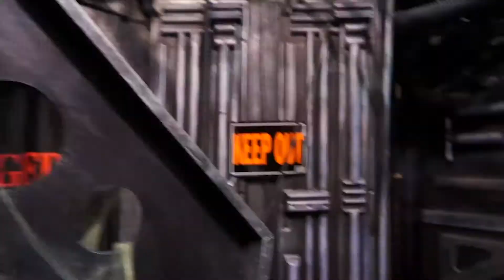Alive!! On Stage!! The Return of the Midnite Spook Show Teaser #2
Alive!! On Stage!! The Return of the Midnite Spook Show takes you back to the heyday of this lost piece of Americana, the Spook Show, where the nomadic Ghostmasters traveled from town to town like a carnival, enticing theatre owners and audiences alike, with FEAR.

This one phenomenon helped to spawn our collective fascination with the macabre. Everything from haunted houses to late night TV horror hosts, and so much more, entered our popular culture thanks to the Ghostmasters and the Spook Show tradition.

We’ve traveled the nation, seeking out the few remaining Old-School Ghostmasters, the newest generation of their counterparts, and many of the oddities of pop culture we now take for granted that the Spook Show helped to create.

Their stories would have been lost to us, their faces forgotten. And we owe them nearly every scary moment we’ve ever experienced.
We have what may be the final recorded interviews with some of the greatest Ghostmasters who ever lived, and have captured the memories of those who knew them and saw them perform as well.

Magic historians, scholars of horror, and “monster kids” all excitedly lent us a hand (we might give them back sometime).

Our cameras will take you inside the haven of international magicians, The Magic Castle, explore the spectacle of the Mansfield Reformatory, check out the latest horror and magic convention crazes, and give you a peek behind the scenes of reviving the Spook Show for the modern audience.